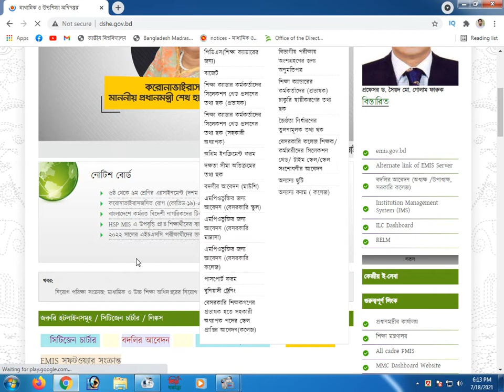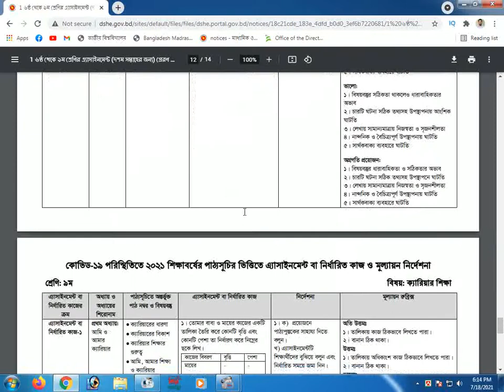৬ষ্ঠ থেকে ৯ম শ্রেণির এ্যাসাইনমেন্ট (দশম সপ্তাহের জন্য) 10th Week Class 6, 7, 8 & 9 Assignment 2021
৬ষ্ঠ থেকে ৯ম শ্রেণির এ্যাসাইনমেন্ট (দশম সপ্তাহের জন্য) 1
0th Week Class 6, 7, 8 & 9 Assignment 2021